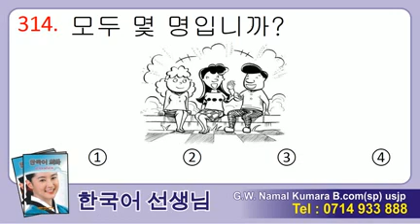Manjusawa 2 - Listening 314